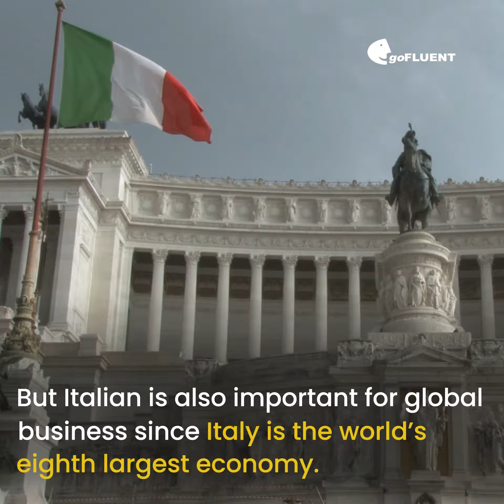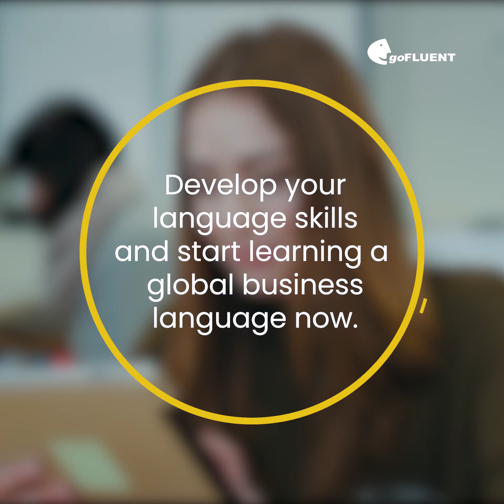Why Learn Italian? • goFLUENT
Italy doesn't just have an extremely rich culture, but also an extremely rich language that's great to learn! Here are some reasons why you should start your Italian language study.

About goFLUENT

goFLUENT accelerates language learning by delivering hyper-personalized solutions that blend technology, content, and human interaction available globally on any device.

Today, L&D leaders of over 1,000 international corporations in 100+ countries trust goFLUENT’s award-winning digital language learning solutions to speed up the acquisition of language skills needed to build confidence, empower career growth, and build a more inclusive global culture. Since its founding, goFLUENT has helped two million people become better communicators in the languages of business.